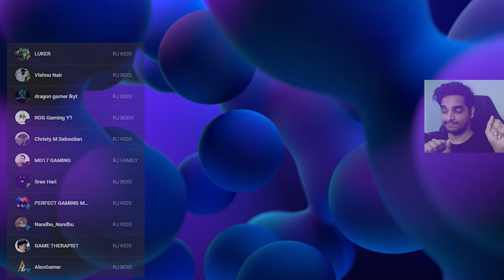i DIED To SNEAKY CARBOMB !! | GTA 3 | Malayalam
i DIED To SNEAKY CARBOMB !! | GTA 3 | Malayalam @runejerry

Experience the epic open world adventure that started it all updated for a new generation with across-the-board enhancements including brilliant new lighting and environmental upgrades, with high-resolution textures, increased draw distance, Grand Theft Auto V-style controls and targeting, and much more, bringing these beloved worlds to life with all new levels of detail.

It all starts in Liberty City. With revolutionary freedom to go anywhere and jack anyone, Grand Theft Auto III puts the center of the criminal underworld at your fingertips, if you have enough guts to take it.

Developed by Rockstar Games, adapted by Grove Street Games.